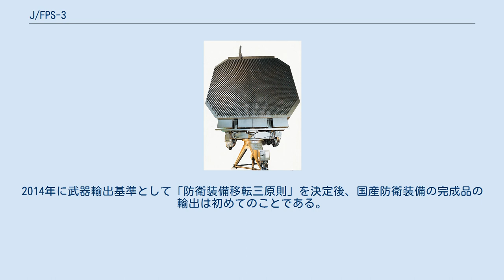J/FPS-3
遠距離用空中線装置 J/FPS-3改のレドーム（脊振山分屯基地） J/FPS-3は、航空自衛隊の警戒管制用レーダー装置。
レーダーサイト用の大型固定3次元レーダーであり、開発は技術研究本部、製作は三菱電機が担当して、1992年から1999年にかけて計7基が取得された。
また17中防に基づきミサイル防衛に対応して改修されることになり、平成20・21年度に改修が行われた。
 航空自衛隊では、自動警戒管制組織の建設にあわせてレーダーサイトに国産の3次元レーダーを導入することになり、1972年よりJ/FPS-1（F-3D）の運用を開始した。
しかし全国28ヶ所のレーダーサイトに対して、J/FPS-1が配備されたのは7ヶ所、よりコンパクトなJ/FPS-2も11ヶ所に留まった。
残りのサイトはアメリカ空軍から引き継いだAN/FPS-20捜索レーダー（あるいはその派生型）およびAN/FPS-6測高レーダーの使用を継続していた。
これらのアメリカ製レーダーは順次に近代化改修が図られていたとはいえ、その後継として、1990年代以降の航空脅威に対処できるレーダーの開発が求められるようになった。
1981年12月、航空自衛隊は次期警戒管制レーダー装置の運用要求書を作成し、1982年1月には航空幕僚監部による要求性能書が決定されて、3月には技術研究本部に対する開発要求書が発出された。
 一方、技術研究本部では既に1967年よりフェイズドアレイレーダーの研究を進めており、昭和46年度には最初の実験装置である「電子走査アクティブ空中線装置」を研究試作、続いて昭和47～48年度でSバンドの「新方式レーダ（その1）」を試作した。
これは目黒の第1研究所12号館屋上に設置されて、羽田上空の航空機を捉えることに成功したが、これはアクティブ・フェーズドアレイ方式として日本初の成果であった。
これらの成果を踏まえて、上記の開発要求書に先行する1979年より、既に東芝と日本電気、そして三菱電機の参加・協力のもとで、将来の警戒管制レーダーに関する部内研究が着手されていた。
 1983年11月には試作機担当会社が三菱電機に決定され、技術研究本部を中心として官民一体となった設計製造が開始された。
1986年10月より飯岡試験場において技術試験が開始され、1987年6月までにレーダー覆域の飛行試験36ソーティを実施して、実環境における基本的な機能・性能の確認を行った。
また7月からは実用試験も同時に実施されて、地上試験および計171ソーティの飛行試験により技術的評価を行った。
技術試験の成果は1989年1月の研究開発評価会議で、また実用試験の成果は同年5月の装備審査会調整部会で了承されて、1989年6月には部隊使用承認が下りた。
開発経費は43億円とされる。
 初号機は1992年3月31日に経ヶ岬分屯基地に配備されて、運用試験ののち、同年9月より運用を開始した。
その後、1999年にかけて計7基が取得された 予想される航空脅威に対処できるレーダーは、主侵攻方向に対する探知能力の大幅な向上とともに、高機動目標の追尾能力の向上も求められた。
1つのレーダーでこれら2つの要求を両方とも実現することは困難であり、それぞれの狙いを明確にした遠距離用と近距離用の2つのレーダーで構成することとなった。
これら2つのレーダーを分散配置することで、システムとしての抗堪性も向上させられるものと期待された。
 これらのレーダーでは、素子アンテナごとに半導体マイクロ波送受信モジュールを有する半導体アクティブ・フェーズドアレイ・アンテナが採用された。
これは、電子走査による柔軟なビーム制御が可能で、また大電力・高感度受信化による小目標探知も可能な点に着目したものであった。
ビーム走査用の移相器にはダイオード移相器を、送信電力の増幅用には電界効果トランジスタ（FET）増幅器をそれぞれ用いている。
またアンテナ素子に電力を分配するための電力分配器には、軽量・小型のストリップライン型を用いている。
 システム構成としては、これらの空中線装置のほか、信号処理装置および表示制御装置等から構成されている。
遠・近距離用空中線装置のそれぞれに、対レーダーミサイルを誤誘導させてアンテナを保護するための擬似電波発生装置（デコイ）も設けられている。
 上記の通り、本システムでは分散配置化による抗堪性の向上を図っているが、この際に光ケーブルを用いた遠距離・高速・大容量データ伝送技術を警戒管制レーダーで初めて採用し、...